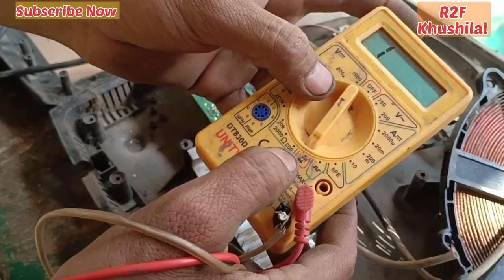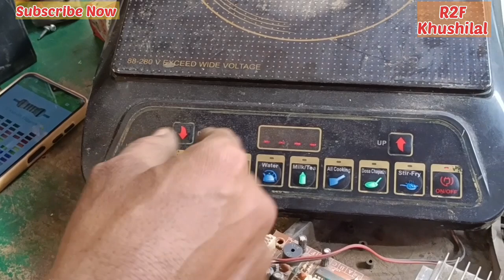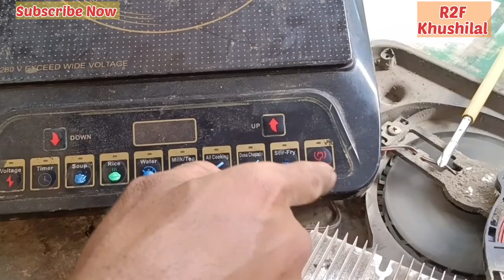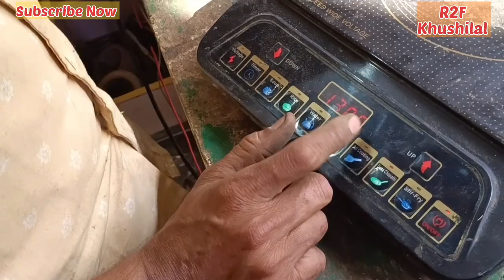indexin heater full shorts repairing इन्डेक्शन हीटर फुल साॅट हो गया रिपेयर करेंगे